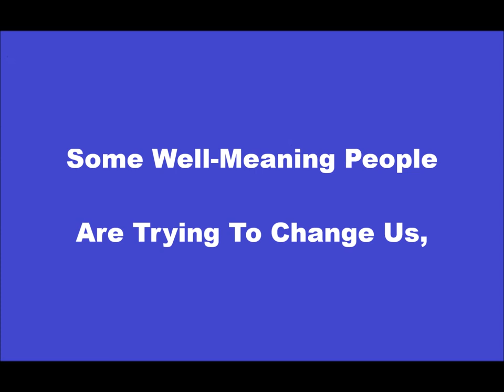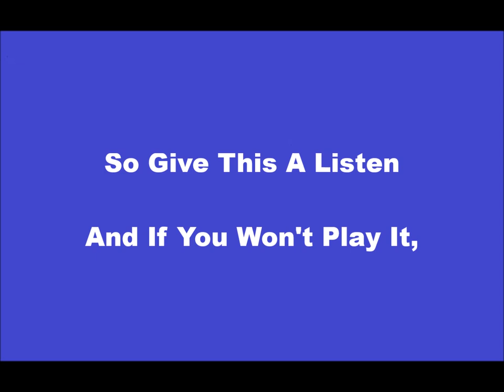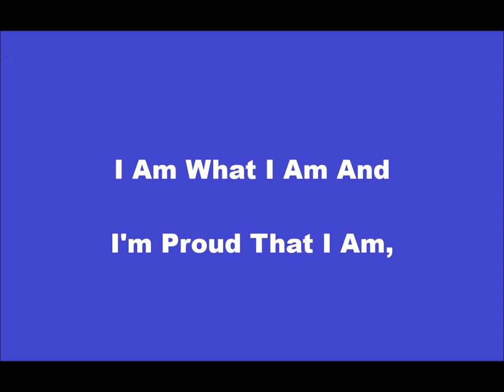What's Wrong With The Way That We're Doing It Now+OnScreen Lyrics - Philomena Begley